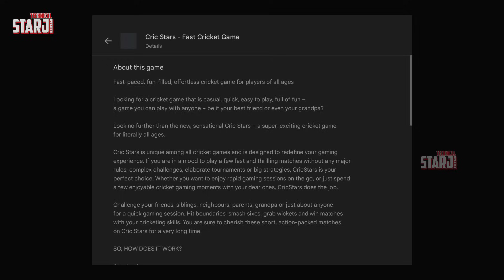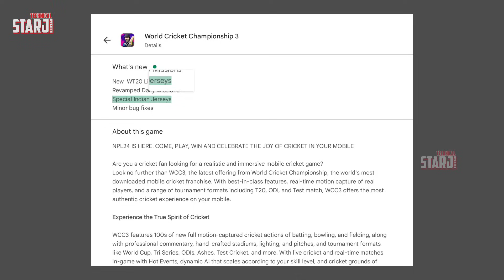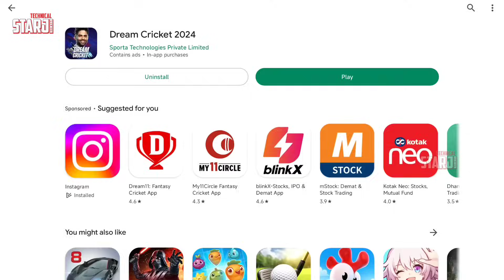Real Cricket 24 Finally Update | WCC-3 Update on PlayStore | Dream Cricket 24 Special Update!!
1. New Cricket Game On Android & iOS
2. WCC3 New Update Full Review & Gameplay
3. Real Cricket 25 Release Date & Trailer
4. RC24 & RC20 / WCC4 Latest Update Info
5. ICC Cricket New Update on Playstore
6. Real Cricket 24 Official Trailer & News
7. Wcc3 mega Update Launched
8. Cricket Game Latest News Updates
9. Tata IPL 2024 Cricket Game Android & iOS
10. Real Cricket 24 Gameplay
11. Upcoming Cricket Game For Android & iOS
12. High Graphics Cricket Game in Play & App Store
13. Latest Gaming News and Update
14. PC Games & Upcoming Game information
15. Dream Cricket 24 Update & Official Trailer ?
16. IPL Match Highlights & Gameplay
17. Dream Cricket 24 GAMEPLAY & REVIEW
18. Sachin Saga Pro New Cricket Game
19. ICC Cricket World Cup Game For Android
20. Real Cricket 24 Batting Tips & Tricks